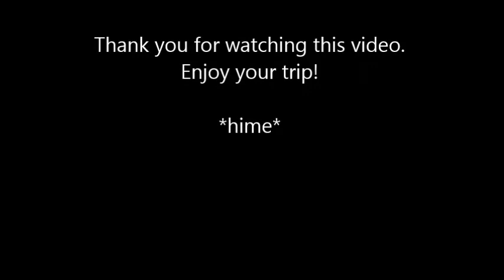【台北主要観光スポット】寧夏夜市で美味しいB級グルメ食べ歩き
グルメ夜市と言われている寧夏。今回はミシュランガイドに掲載された円環邊蚵仔煎と、屋台の方では山東赤肉蒸餃子の美味しい餃子を紹介します。